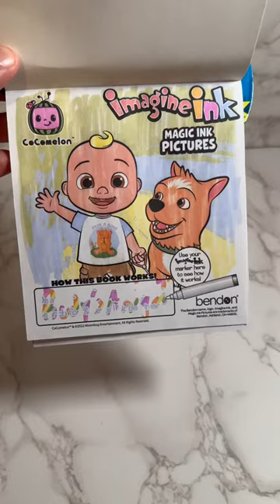cocomelon coloring imagineink cocomelonnurseryrhymes jj tomtom stay art painting drawing